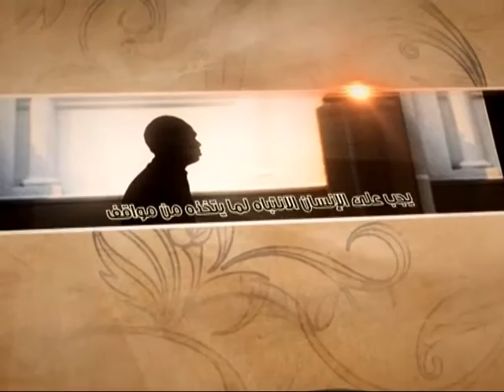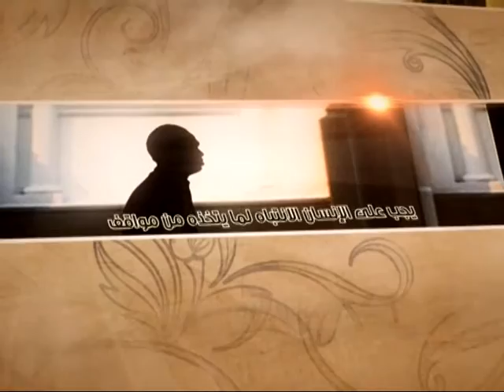العبقات - وجحدوا بها - آية الله الفقيه السيد محمد رضا الشيرازي رحمه الله